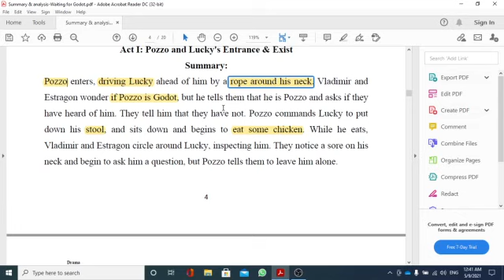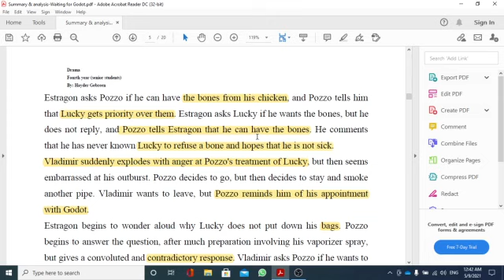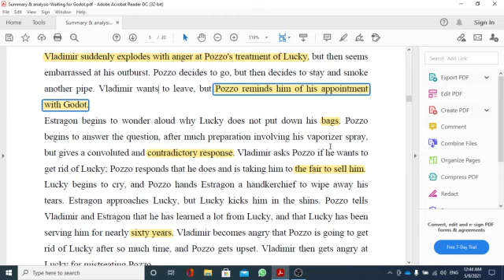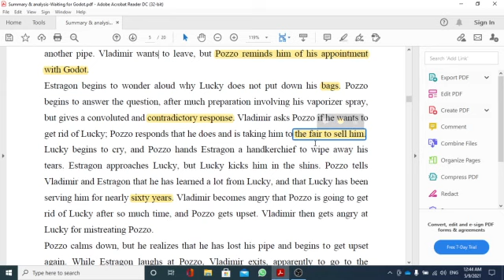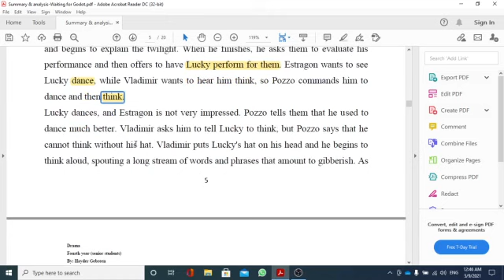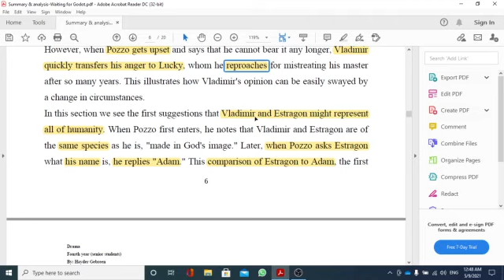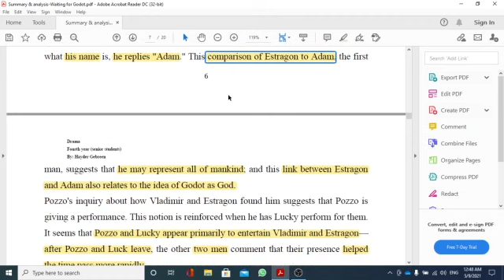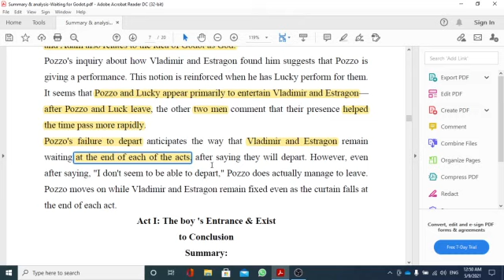Waiting for Godot By: Samuel Beckett- Act I Pozzo and Lucky's Entrance & Exist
للطلبة المرحلة الرابعة